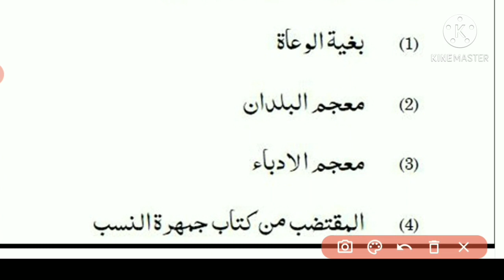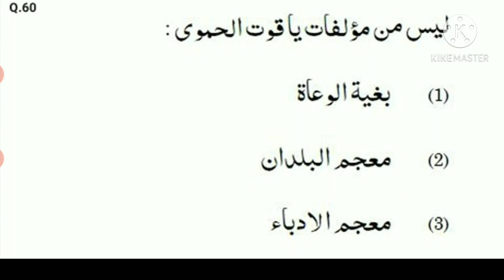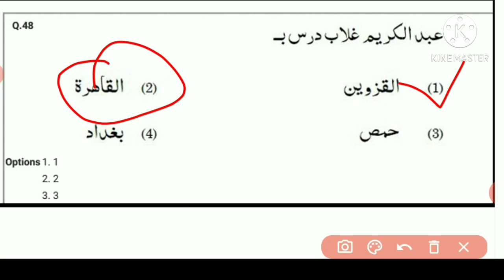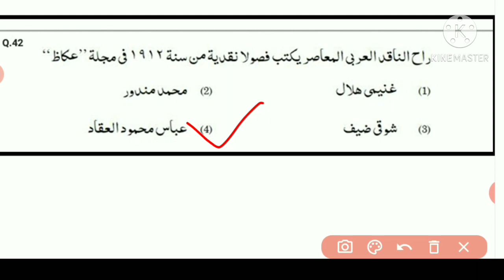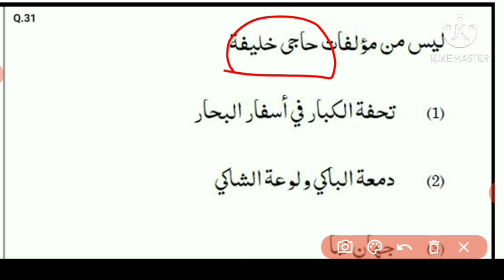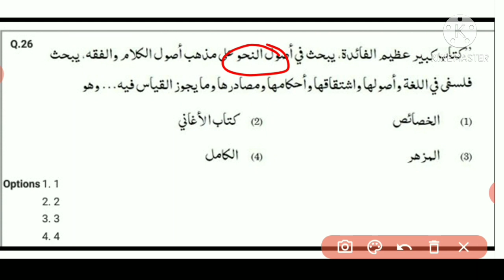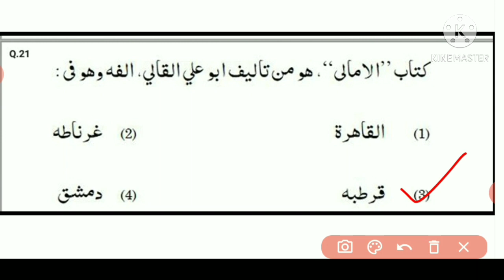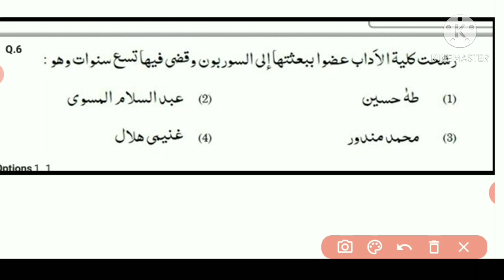Ugc net Arabic / previous year questions june 2020 /part 4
Pyqs June 2020

Arabic study group of India